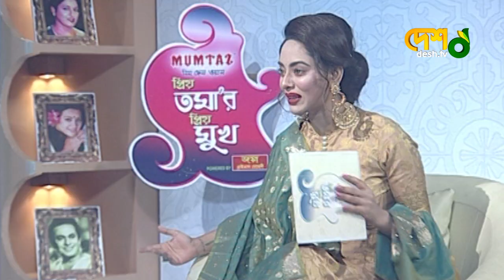এখন যাকে ভালো লাগছে ছয় মাস পর তাকে ভালো না লাগতেই পারে | Shabnaz Sadia Emi | Desh TV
চিত্রধারণঃ ২০১৯

 42, Shaheed Sangbadik Selina Parveen Sarak, Malibag 1217 Dhaka, Dhaka Division, Bangladesh